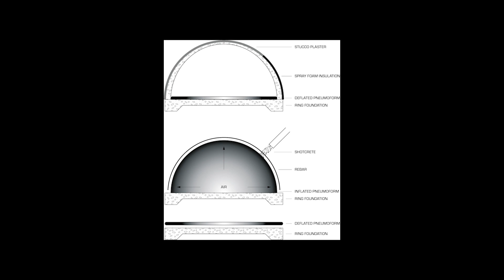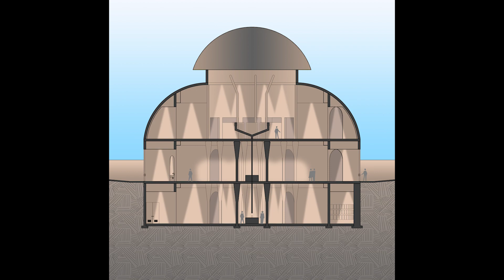Corona Cairn Crematorium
In the spring of 2020, I was prompted to address a major issue related to the then nascent COVID-19 pandemic. How could we, amidst the pandemic, provide people with dignified and meaningful memorial services? I conceived of Corona Cairn Crematorium, drawing on both contemporary examples of Plan 01’s crematoria & Kundig’s Recompose as well as vernacular examples of burial mounds & cairns. My parti was an urn set into the earth. I investigated tectonic solutions and determined a concrete mixture with half cement and half blast furnace slag would provide equivalent structural strength, while reducing almost by half the carbon footprint of the intervention. I further determined that using a balloon-inflation technique for the dome would reduce construction costs. Mourners approach the crematorium on a descending serpentine path. A glass door with a foot hold is the only door a mourner will interact with in the crematorium. A curved hallway with a ritual ablution / handwashing sink at the end leads to the main benedictory hall, a troglodytic space, marked by mushroom cap columns, gesturing towards the underworld & the afterlife. The circular hall encourages a rotational movement around the memorialized projects of the decedent around the walls of the hall. The mourner orbits toward the central glass urn where the decedent’s ashes are dropped at the outset of the memorial service. Here at the center, mourners can say goodbye as the pre-recorded eulogy is played over ambient speakers. Mourners spiral back out, never needing to directly interact with other mourners but participating collectively in a peripatetic memorial. Below the benedictory hall, a privileged space exists for the next-of-kin to collect the ashes in an urn and place it in the adjacent columbarium. Outside the crematorium, between the snaking paths, a new forest is being planted from tree seed pods with the ashes of the decedent encased within. In this way, the Corona Cairn Grove becomes a living memorial to those we have lost amidst this pandemic.